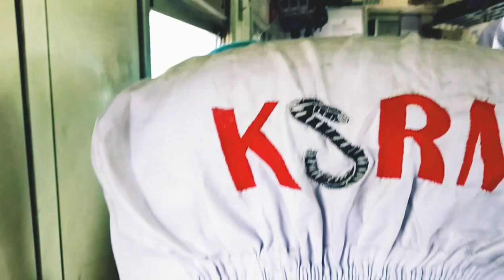Laksam to Akhaura Dual Gauge Double Line Project Site View From Subarna Express Train BR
Laksam to Akhaura Dual Gauge Double Line Project Site View From Subarna Express Train | Bangladesh Railway.
Akhaura to Laksam Dual Guage Double Line Project Bangladesh Railway. This video taken from speedy Subarna Express Train.

The construction works of the 72-km Akhaura-Laksam double rail line project in Dhaka- Chittagong route have been progressing fast.

Project Director Mozammel Huq came up with the comments recently. According to tender schedule, the project is estimated to be completed within four years. "But we have been trying hard to complete it earlier," he hoped.
Huq also said the construction works of the project has begun in November 2016. The Bangladesh Railway Ministry has signed the agreement with a joint venture company of China Railway group, Toma Construction and Max Infrastructure (CTM), for this project.
He said the construction works of the project would be completed by December 2018.

Besides, the government signed a deal with a consortium of five companies for the consultancy services of the 72-km Akhaura-Laksam Double Rail Line project in Dhaka- Chittagong route.  The five companies include Dohwa Engineering Co Ltd (Korea), Korea Rail Network Authority, Oriental Consultants Global Ltd (Japan), Balaji Railroad Systems Ltd (India) and Development Design Consultants Ltd (Bangladesh).

Under the agreement, everything of the project-from design to completion of the construction process-will be supervised by the consortium. A total of 46 bridges and culverts, including 13 big bridges, and 11 B-class rail stations along with computerised signalling systems will be constructed on the 72-km section, he added.  The 72-km long Laksham to Akhaura rail line have been doubled with the financial assistance of the Asian Development Bank (ADB) and European Investment Bank (EIB).

The Asian Development Bank (ADB) and European Investment Bank (EIB) have agreed to finance the project. The loan agreement with the Asian Development Bank (ADB) and European Investment Bank (EIB) has already been signed. The sources said, ADB will provide 505 million US dollar and EIB will provide 175 million US Dollar for the project. With the implementation of the project, the speed of train on the route would be 120 kilometres per hour.

The main objective of this project is to increase the line capacity of railway for efficient train operation and to meet fast growing freight and intercity passenger traffic. The improvement will also result in low operating costs for users and increasing the competitiveness of Bangladesh for investment.

Bangladesh Railway has introduced the transportation of containers from Chittagong Port to Kamalapur Inland Container depot since 15 years back. A large numbers of passengers also travel through this rail route. The lion's share of income comes from this route.

But this route has been neglected for a long time.
If Dhaka-Chittagong rail line is doubled, it will certainly increase the GDP of the country remarkably. The Dhaka bound containers could be transported easily creating manifold opportunities in trade and commerce. With the completion of the Laksham-Akhaura double line, the 320km long Dhaka-Chittagong railway line, one of the most significant rail lines of the country will be doubled.

During the past Pakistan regime, 117 km long rail line has been doubled that include, Kamalapur to Tongi and Chittagong to Chinki Astana. The rest 203 km long rail track in this important rail line remained single for a long time.

The present Awami League government in their previous tenure has taken three projects to double the rail track in this significant rail line. These projects started to be implemented since 2011 last. The three projects included; 64 km line Tongi and Bhairab Bazar, 61 km long Laksham and Chinki Astana and 7.1 km long Akhaura-Bhairab Bazar totalling of 132 km. Of those projects, 64 km line Tongi and Bhairab Bazar, 61 km long Laksham and Chinki Astana have already been completed.

Laksam akhaura double track rail project.
Laksam-Akhaura Double Rail Line Project.
Laksam-Akhaura Dual Gauge Double Rail Line Project.
Akhaura-Laksam Double Rail Line Project.
Dhaka Chittagong Railway.
Dhaka Chittagong Train Route.